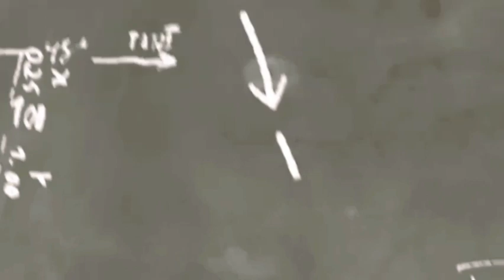ලංකාව සහ බංගලාදේශය අතර තරගය නවතී | ඉන්දියාව ලංකා තරගයේදී බෝලෙට කරපු දේ මෙන්න